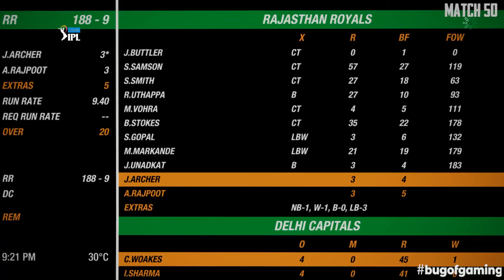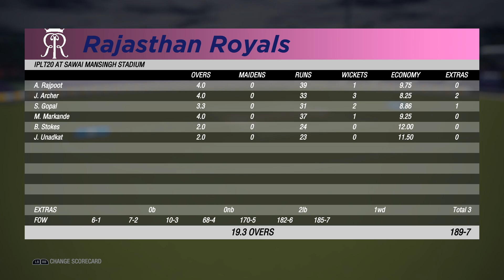RR VS DC IPL 2019 HIGHLIGHTS II RAJASTHAN ROYALS VS DELHI CAPITALS IPL 2019 HIGHLIGHTS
This is gameplay of ipl gaming series 2020